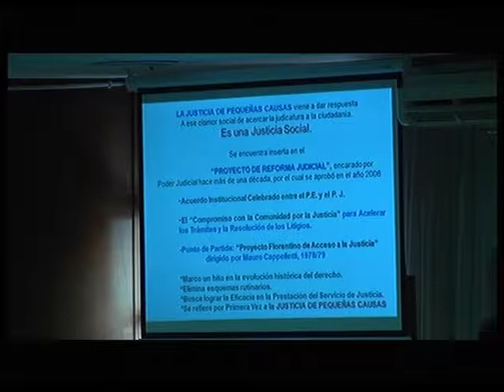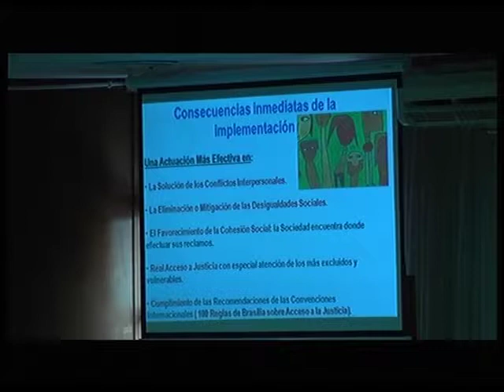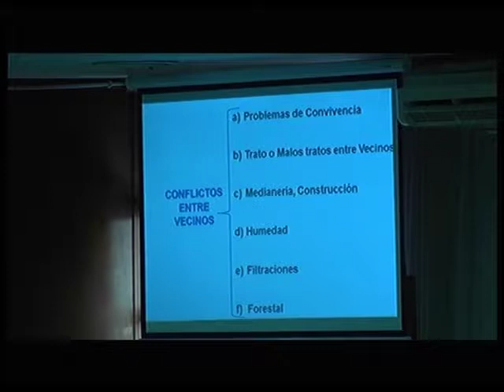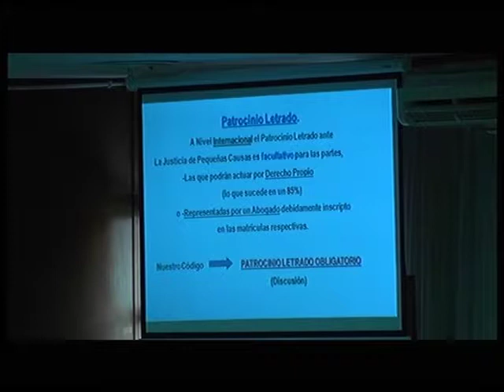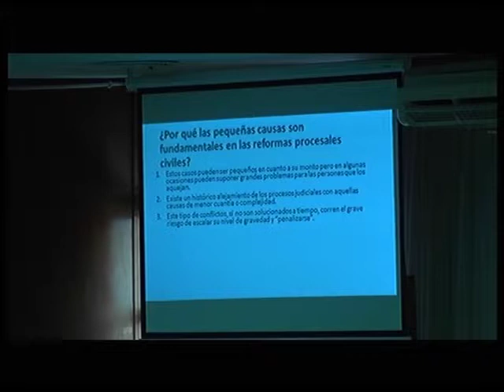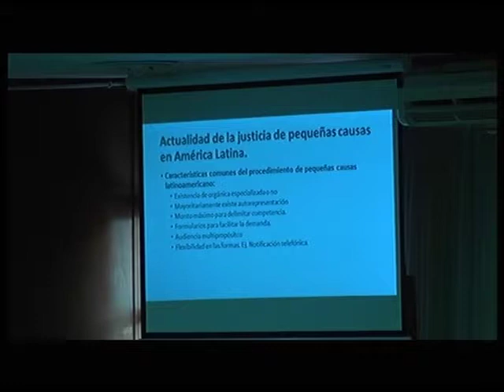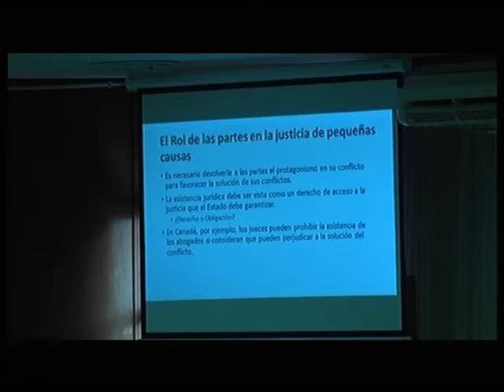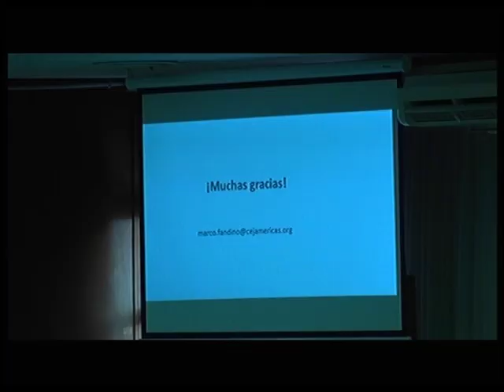DRA. CARINA GINESTAR: NUEVO CODIGO PROCESAL CIVIL DE MENDOZA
MODULO V: CHARLA DE LA DRA. CARINA GINESTAR, "EL PROCESO DE PEQUEÑAS CAUSAS EN EL CODIGO PROCESAL CIVIL, COMERCIAL Y TRIBUTARIO DE MENDOZA ", OFICINA PARA LA ATENCION DE PEQUEÑAS CAUSAS Y DEL CONSUMIDOR  // CURSO "NUEVO CÓDIGO PROCESAL CIVIL DE MENDOZA", REALIZADO EN EL CENTRO DE CONGRESOS Y EXPOSICIONES.